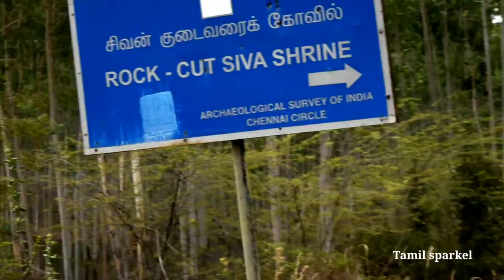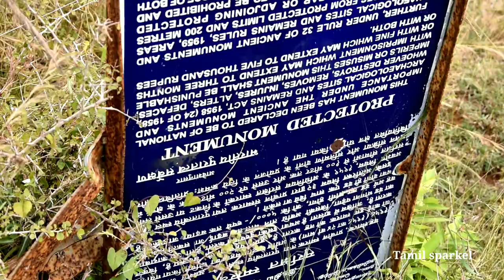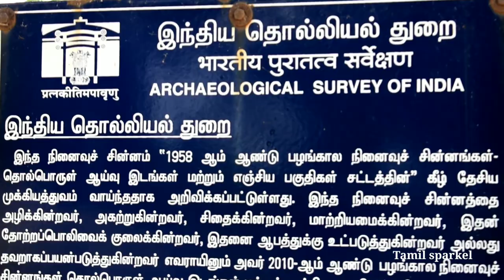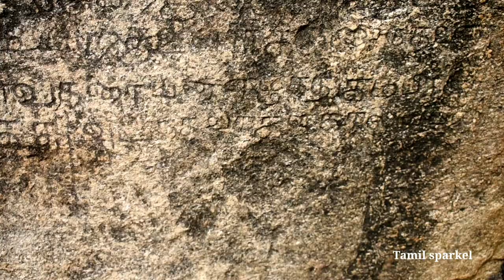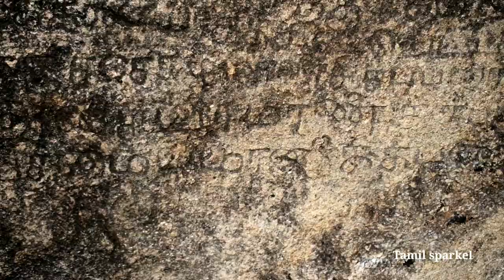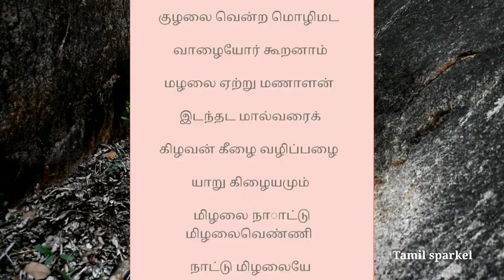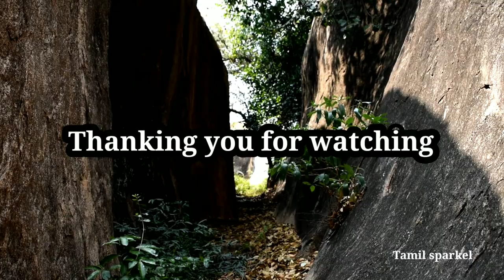Devarmalai Malangudi devarkovil devanathar and devanayagi amman 8thcentury rock cut cave temple